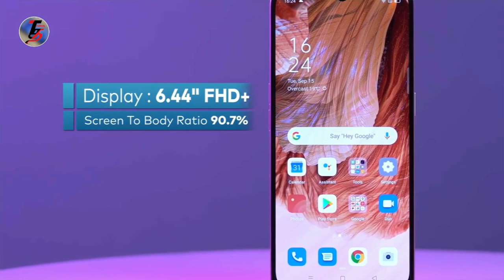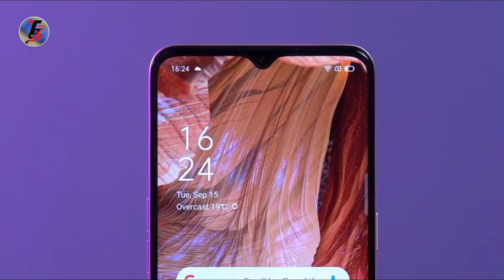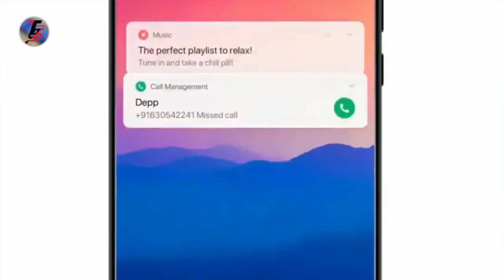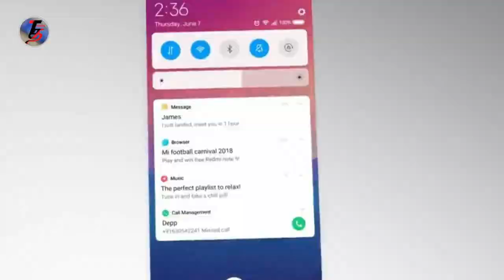oppo f17 review tamil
மொபைலை வாங்குவதற்கு

oppo f17

மேலும் பல வீடியோக்களை பார்க்க

oppo f17 tamil
oppo f17 tamil unboxing
oppo f17 tamil video
oppo f17 tamil review
oppo f17 review in tamil
oppo f17 full review in tamil
oppo f17 camera test tamil
oppo f17 gaming test tamil
oppo f17 battery test tamil
oppo f17 mobile tamil
oppo f17 pubg mobile test
oppo f17 mobile review tamil
oppo f series phones tamil
oppo new mobile 2020 tamil
oppo mobile 2020 tamil
techvideos tamil
tamil

எட்டுத்திக்கும் ஒலிக்கட்டும் தமிழ்